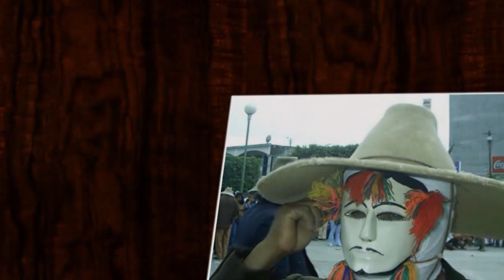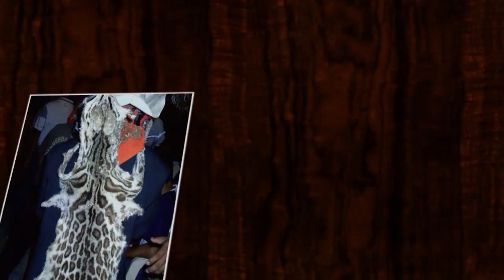carnaval 2005 Pinotepa Nacional,Oax.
El carnaval en Pinotepa Nacional, Oaxaca, México, también es un encuentro de danzantes, esta es una muestra del año 2005 de los diferentes atuendos que usan.